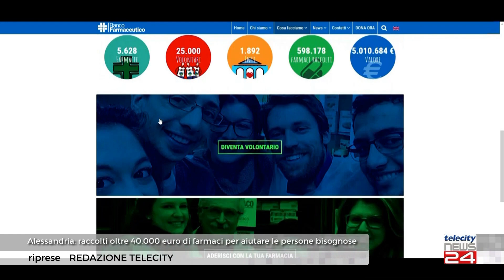26/02/24 - Alessandria: raccolti oltre 40.000 euro di farmaci per aiutare le persone bisognose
26/02/24 - Alessandria: raccolti oltre 40.000 euro di farmaci per aiutare le persone bisognose